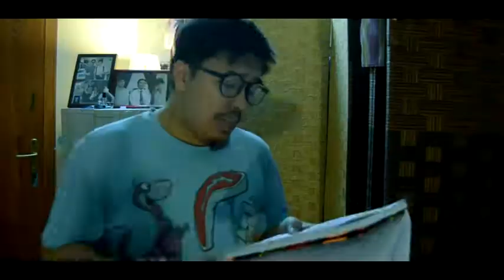SATU TANDA (cover ) - Ivan Chadafi